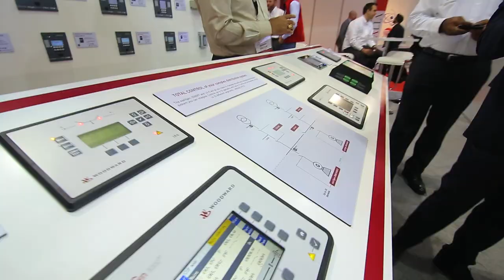Middle East Energy: Accelerating sustainable energy supply in Africa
Helping develop affordable, reliable and sustainable energy solutions to meet Africa's needs, Middle East Energy will bring together local manufacturers and investors to provide real-world solutions to strengthen Africa's storage and distribution infrastructure.

Join us at Middle East Energy, from the 7 - 9 March 2023 at the Dubai World Trade Centre, as we accelerate the sustainable energy supply in Africa.